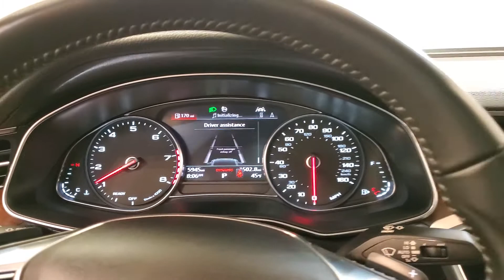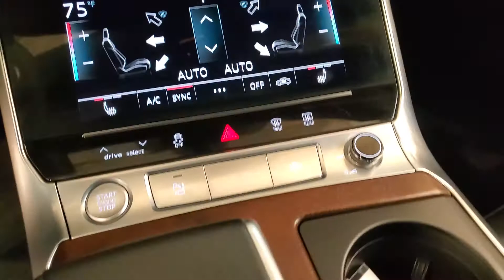2020 Audi A6 NAVIGATION MOON ROOF BACK-UP CAMERA quattro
Stock #:061690FD